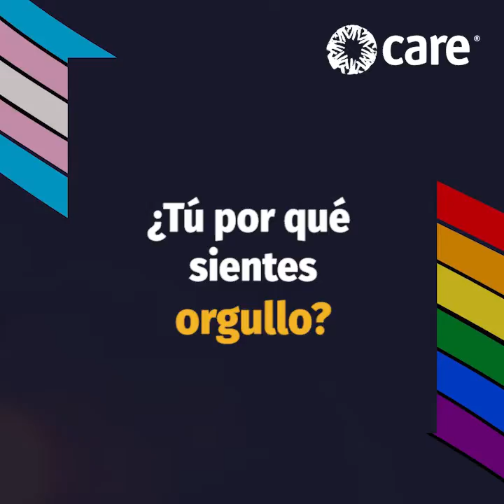Día del Orgullo 2021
Conversamos con nuestro staff y participantes que pertenecen a la comunidad LGTBIQ+ para entender por qué es tan importante el día del orgullo.

Desde CARE Perú continuaremos trabajando por una sociedad más inclusiva y con igualdad para todas las personas.